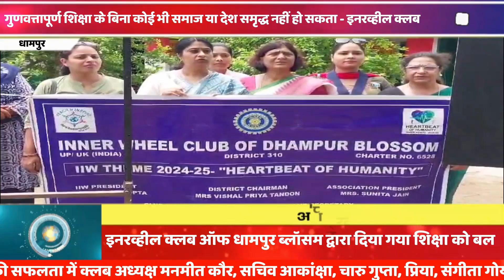गुणवत्तापूर्ण शिक्षा के बिना कोई भी समाज या देश समृद्ध नहीं हो सकता - इनरव्हील क्लब